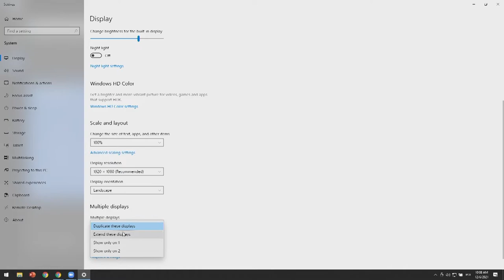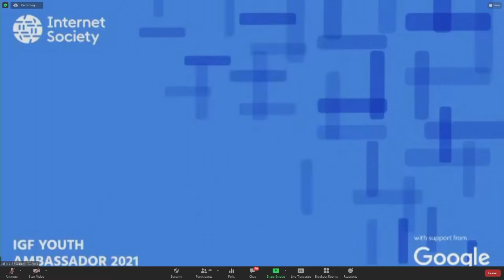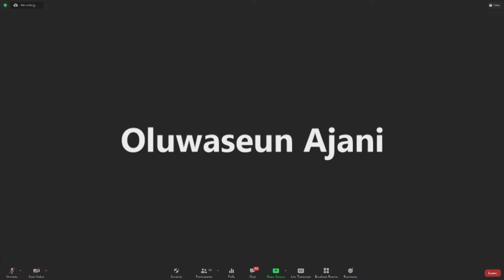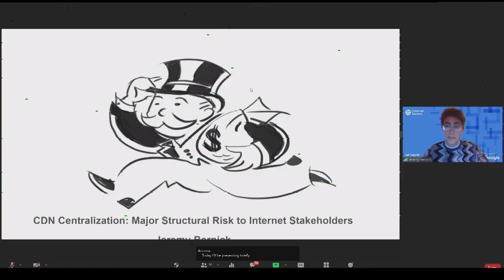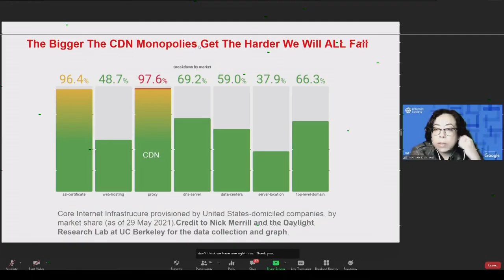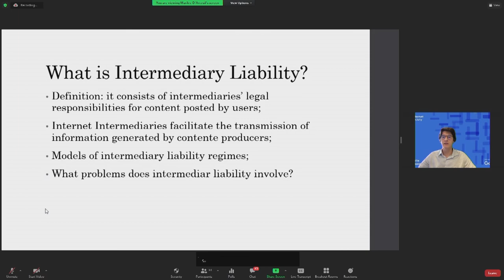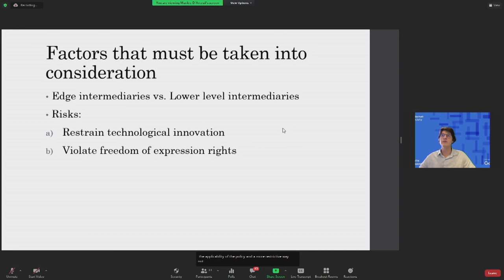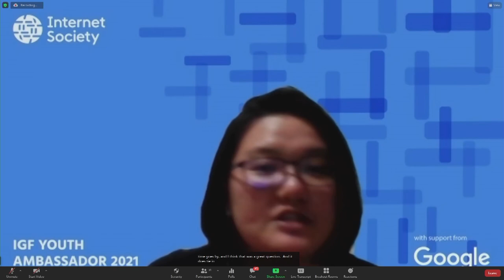IGF 2021 - Day 0 - Ballroom B - Internet Society’s Collaborative Leadership Exchange ISOC